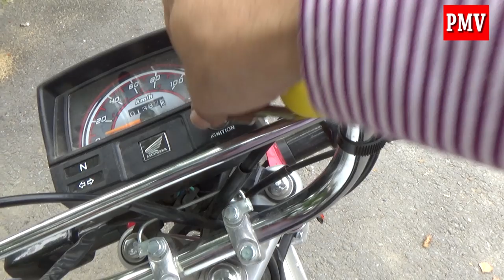HOW TO RIDE A HONDA CD 70 MOTORCYCLE MODEL 2020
Honda CD 70cc Motorcycle Model 2020 Riding video. Learn How to ride a 70cc Motorcycle.
Video shot on : Sony HandyCAM